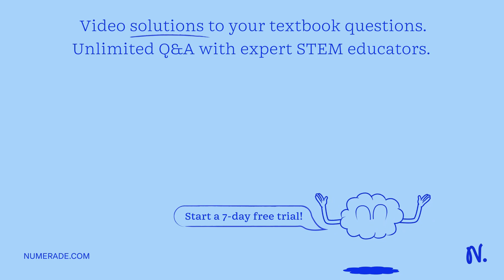When formic acid is 4.6